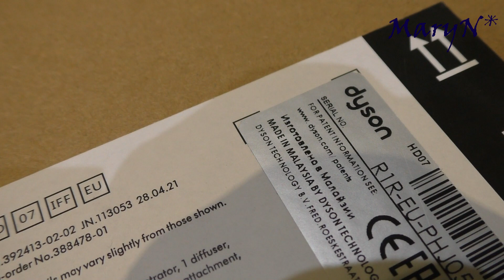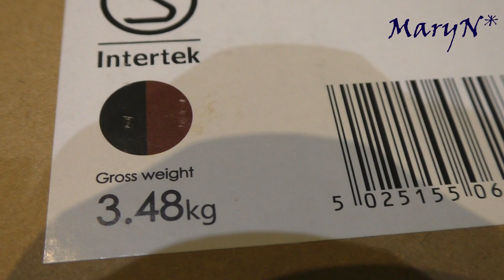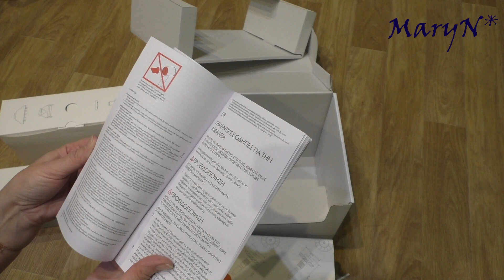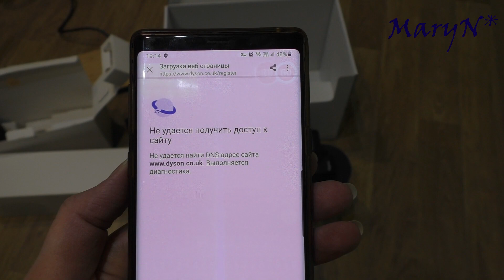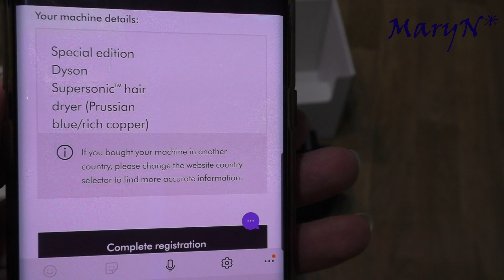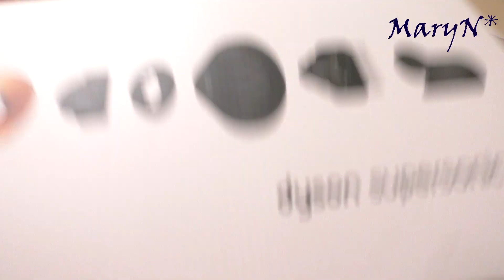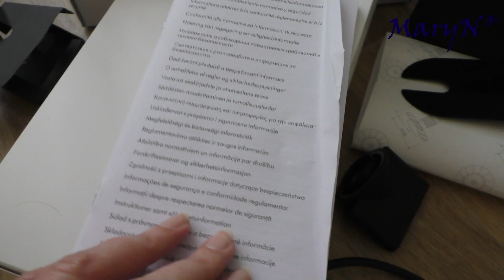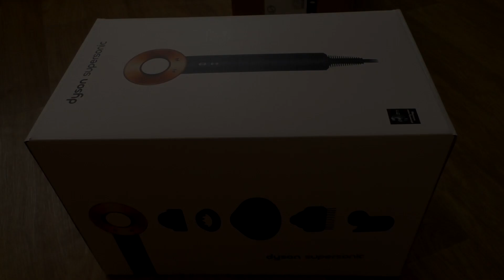Покупка, распаковка качественной реплики фена Дайсон Dyson HD07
Заказ на известном маркетплейсе фена Dyson HD07 1600 Вт с набором расчесок, берлинская лазурь/медный как оригинала по цене оригинала. Смущал только размер кэшбека.
Признаки реплики:
отсутствие документов, вес, длина шнура, запах пластика, криво нарисованные точки на кнопках и значок вентилятора, отсутствие вибрации при включении/выключении.
Служба поддержки работает никак от слова совсем. Через 3 недели после покупки вернули деньги.